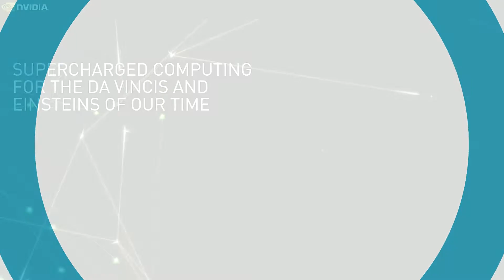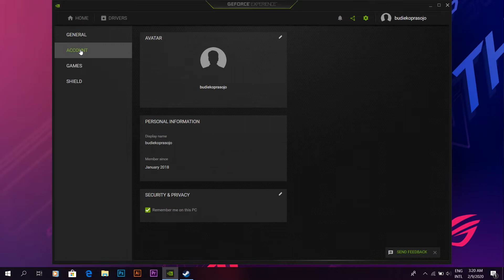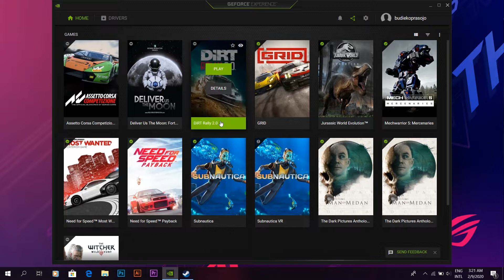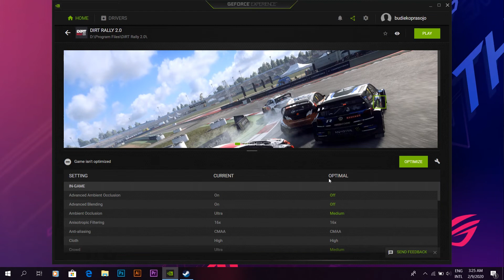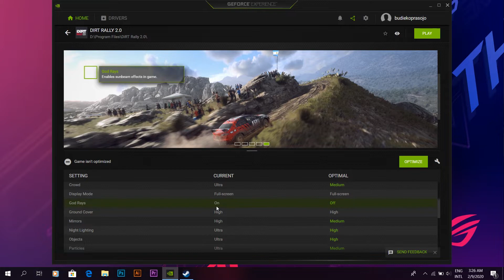Cara Meningkatkan FPS dengan GEFORCE EXPERIENCE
Halo semuanya!

Pada video kali ini, Ezio Play akan membagikan bagaimana cara menggunakan GeForce Experience untuk meningkatkan fps dalam sebuah game